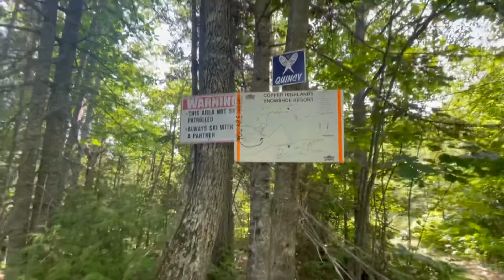Hike to Michigan’s upper Peninsula/ Mount Bohemia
Bushwhack hiking in Mount Bohemia, upper Peninsula Michigan. With over 1100 acres of property and over 12 miles of hiking trails, Mount Bohemia has plenty of non- guided hiking to explore right outside your cabin door.